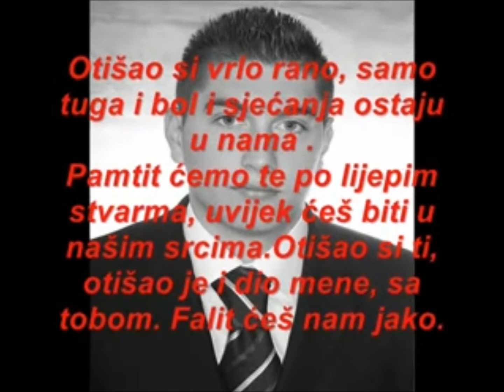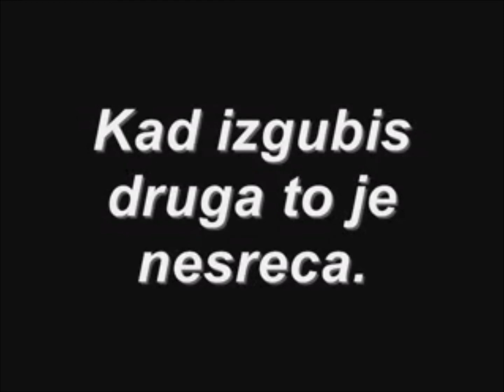pjesma za BRATA-R.I.P Faruk Halilovic Gigo